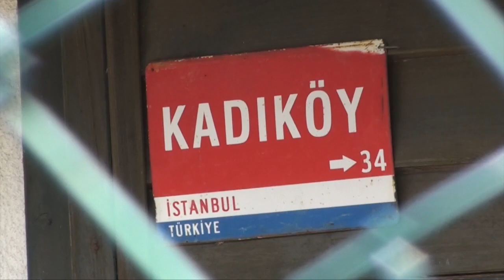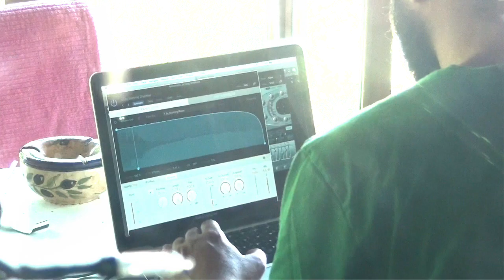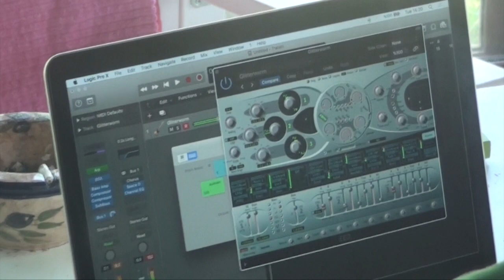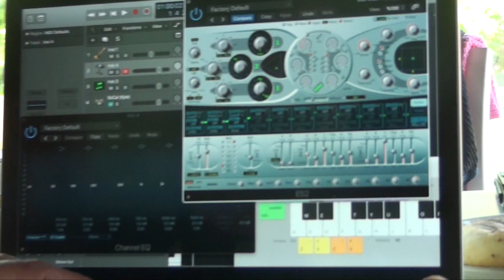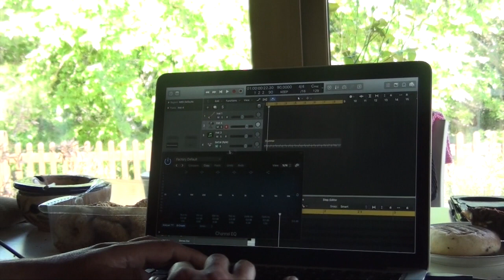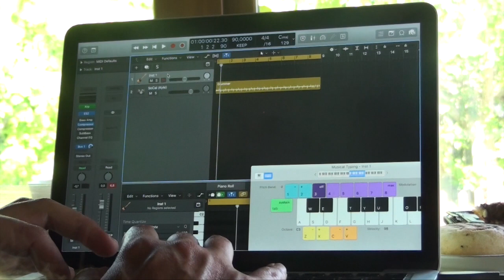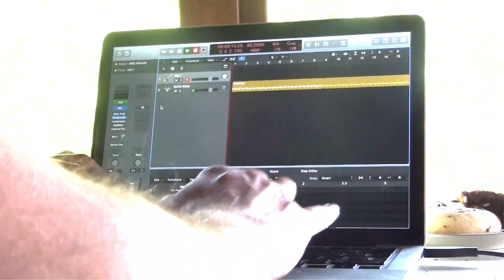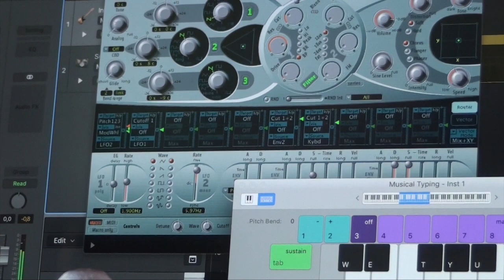Ses Sıkıntısı Yok: İdada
Ses Sıkıntısı Yok, ikinci bölümüyle Kaz Dağları ya da mitolojik adıyla İda'da.

Ses Sıkıntısı Yok, şehir apartmanlarında yaşayan ve dolayısıyla komşu şikayetleri sıkıntıları ile yaşayan müzisyenlerin tuşelerini özgürce yükseltebilecekleri mekanlara gitmelerini konu alan belgesel dizidir.

Meraklısı icin teknik bilgiler:
Filmin çekimleri 2009 model Sony HDR-CX105E Handycam kamera ve cep telefonları ile yapılmış, ortam sesleri için Zoom H6 ve müzik kayıtları için yine Zoom H6 ve iki adet kondenser mikrofon kullanılmıştır.

Sırasıyla çalan müzikler:
1 - Kızıl (Enis İlhan & Egemen Savaş)
2 - Kaz Dağı Soundcheck (Enis İlhan & Egemen Savaş)
3 - Kaz Dağı Sabahı (Senle Ben) (Enis İlhan & Ayaz Boyoz)
4 - Before and After Blue (Enis İlhan)
5 - Biz Dünyadan Gider Olduk (Egemen Savaş & Enis İlhan)
6 - You're Going Down (Enis İlhan)
7 - Synthesizer ve Davul Doğaçlamaları (Enis İlhan & Egemen Savaş)
8 - kaz dağları synth denemeleri 001 (veya Vallahi Groovy) (Enis İlhan)
9 - Beni Germedi (Enis İlhan)